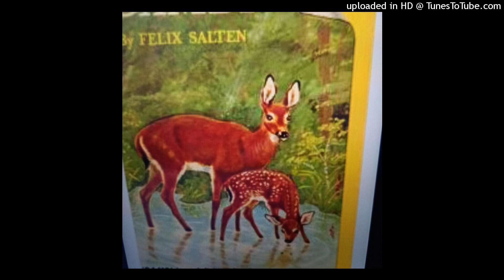Bambi by Felix Salten Chapter 14 and Chapter 15#Bambi#Markantonyraines